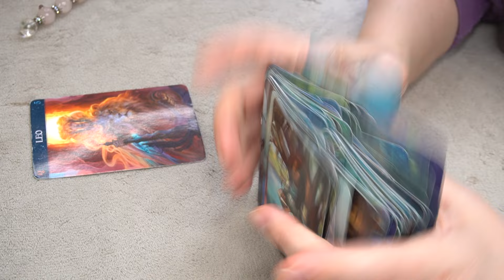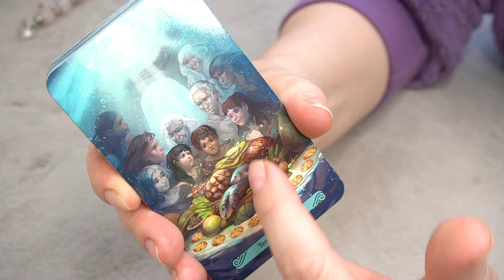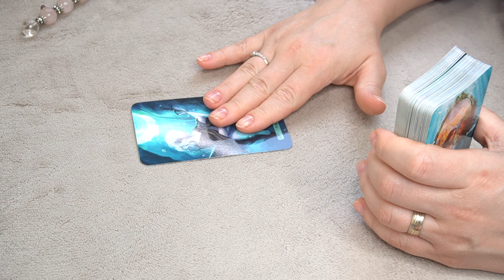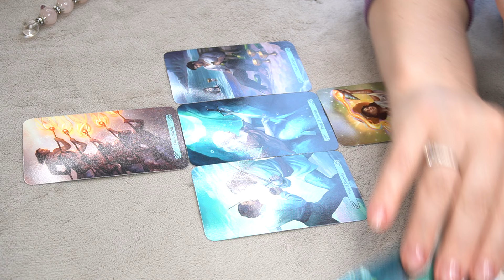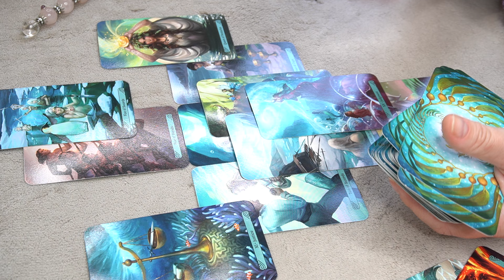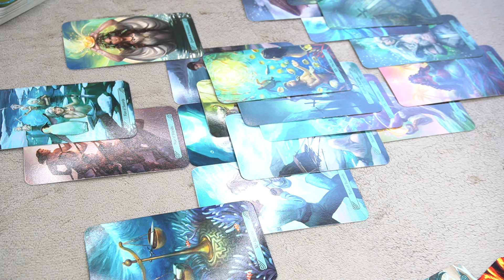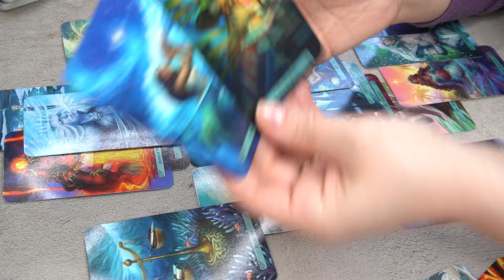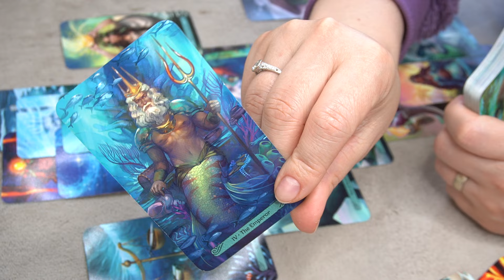LEO ♌️ *WHAT YOU NEED TO HEAR RIGHT NOW FROM SPIRIT *👂🔮🪄🎯 WEEKEND TAROT READING